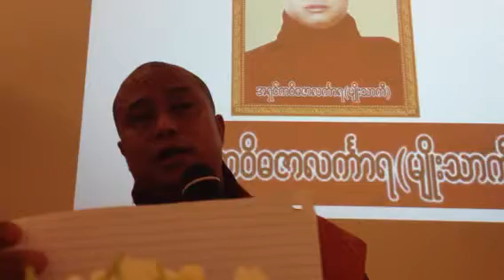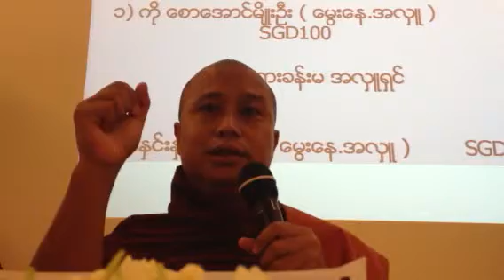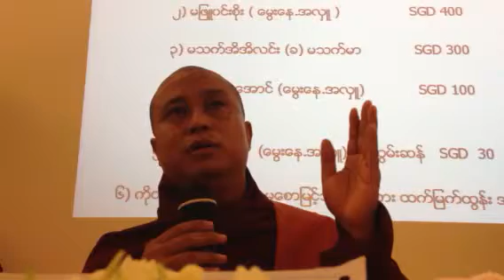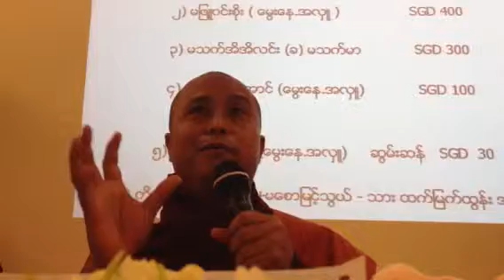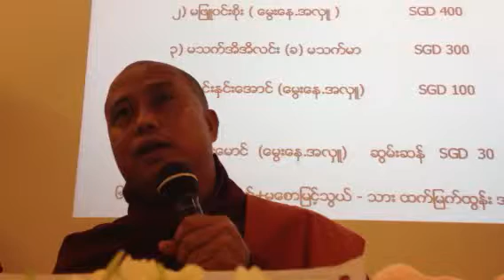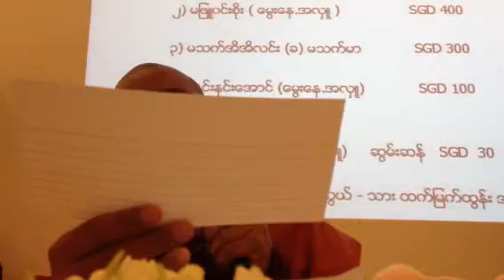Myanmar dhamma question and answer part 5 by Kawidazar link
Myanmar dhamma question and answer by Kawidazar Linkarra (Myo Thatgi) @ city beach resort Singapore organized